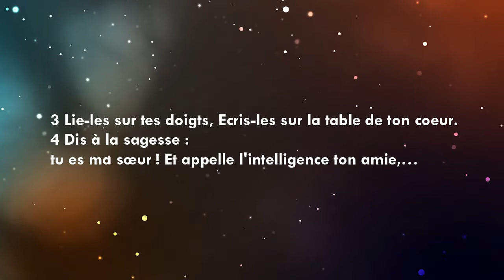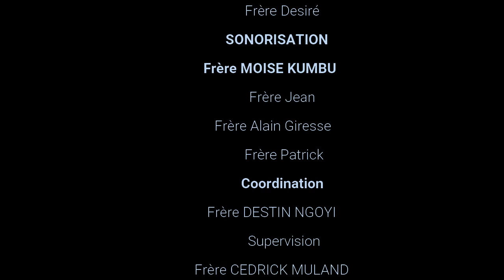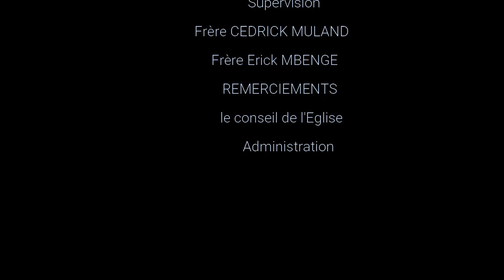L'ATTITUDE D'UN CHRETIEN AVEC FRERE CEDRICK MULAND